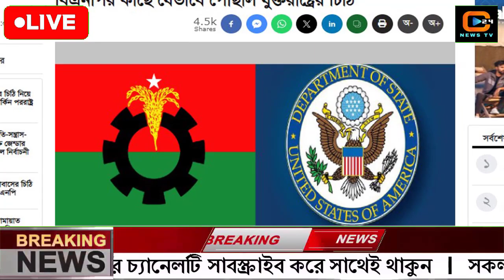এইমাত্র পাওয়া বাংলা খবর। Bangla News 14 Oct' 2023 |Bangladesh Latest News Today ajker taja khobor